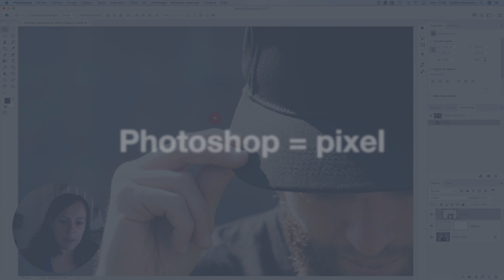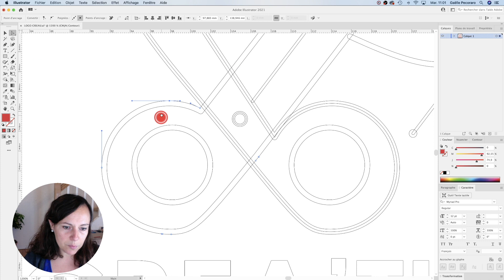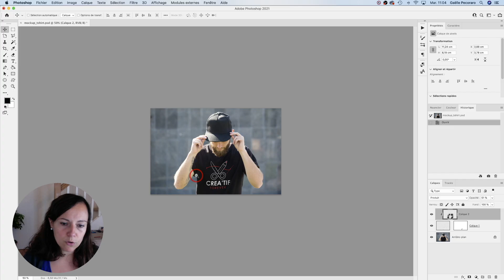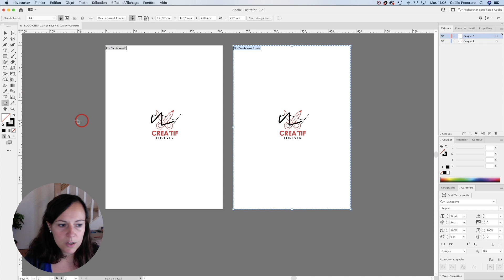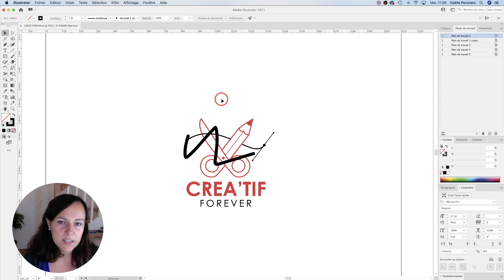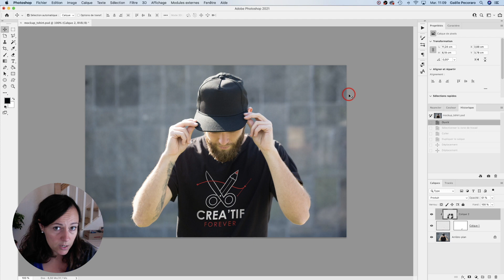Quelles sont les différences entre photoshop et illustrator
Dans cette vidéo, je vous montre quelles sont les différences entre photoshop et illustrator.

➤ Recevez la formation gratuite sur "les bases pour devenir graphiste freelance"

▬▬▬▬▬▬▬▬▬▬▬ MES FORMATIONS ▬▬▬▬▬▬▬▬▬▬▬

► QUI SUIS-JE ?
Graphiste diplômée et freelance depuis plus de 15 ans, j’aide les personnes qui souhaitent devenir graphiste freelance à se lancer dans cette activité.
Si vous voulez devenir graphiste freelance et que vous avez envie d'aller plus loin, cette chaîne est faite pour vous.

► ENVIE DE TRAVAILLER AVEC MOI ?